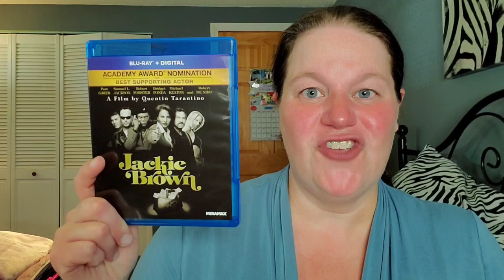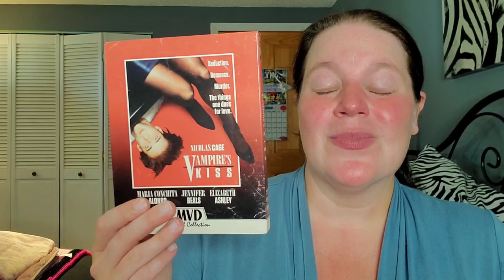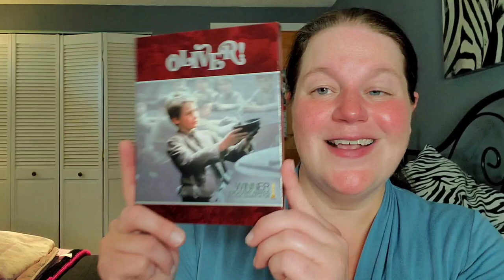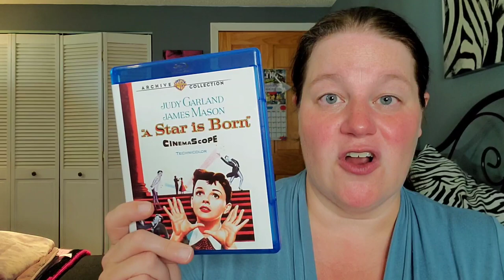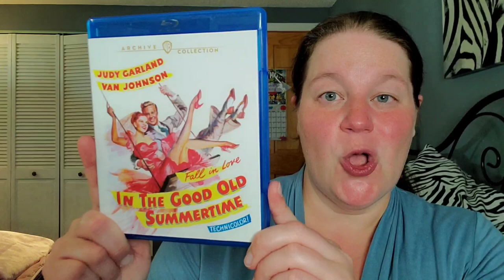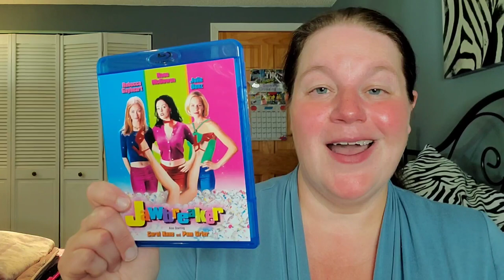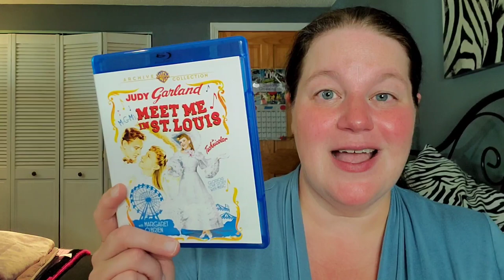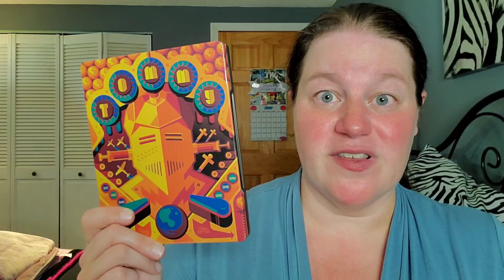"NEVER SEEN IT" SERIES - Jackie Brown Met A Funny Girl On The West Side Where A Star Is Born?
The Never Seen It Series was created when I was watching a bunch of films that I've never seen before and I give you my thoughts and opinions about these movies!! Do I love them or do I hate them?

What movies have YOU been watching lately?

Letterboxd - susansreviews

Fan Mail can be sent to:
Susan Oakes